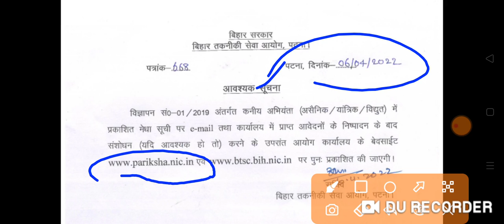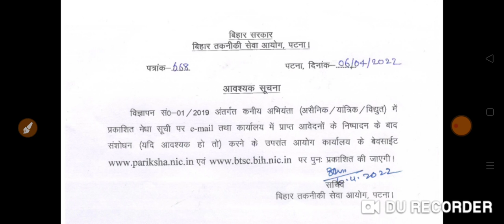BTSC JE updates||btsc je ka dubara result aayega||btsc je latest news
Hello guys
My name is Er. pooja singhaniya. I am civil engineer.

👉इस चैनल पर
Bihar government jobs , civil construction site knowledge, house plan and Home degine🏣🏙️🏚️🏙️🏤 related वीडियो मिलेगी।।😊😊

Bihar government jobs like
1. BTSC JE
2.UDHD JE
3.MWRD JE
4.PHED JE
5.RCD JE
6.LRC JE
7.BTSC
8.SSC JE
9.RRB JE
10.BSSC
11.BPSC
12.Bihar Amin

Link
1.my 2nd channel

5.